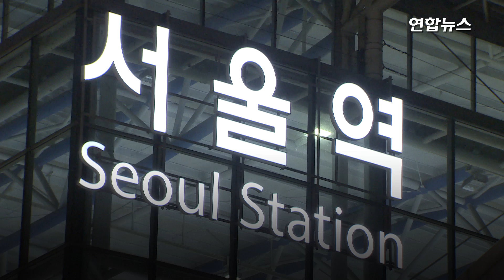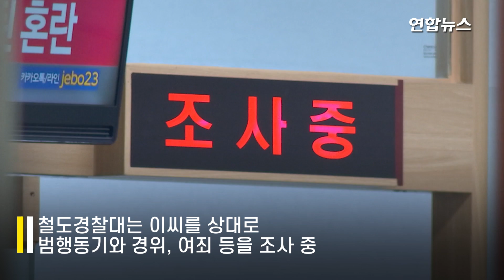"욕을 들어서"…서울역 '묻지마 폭행' 용의자 집에서 긴급체포 / 연합뉴스 (Yonhapnews)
(서울=연합뉴스) 최근 서울역에서 30대 여성을 대상으로 '묻지마 폭행'을 저지른 용의자가 경찰에 붙잡혔습니다.

    철도특별사법경찰대와 용산경찰서는 2일 오후 7시 15분께 용의자인 30대 남성 이모씨를 서울 동작구의 자택에서 긴급체포했는데요.

    검거된 이모씨는 혐의를 인정한다고 했지만 계획 범행은 아니라고 주장하며 왜 폭행을 했느냐는 취재진의 질문에 "욕을 들어서"라고 답했습니다.

    경찰은 이씨를 상대로 범행동기와 경위, 여죄 등을 조사 중이며 상해 혐의로 구속영장을 신청할 방침입니다.